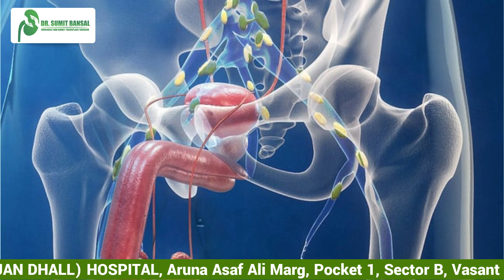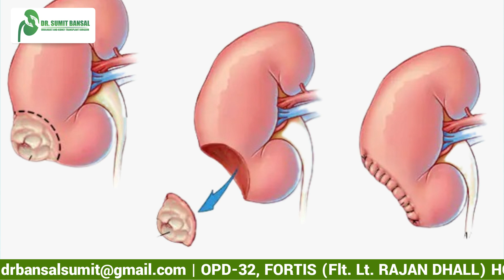What is a Robotic Surgery and how does it work ?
Join Dr. Sumit Bansal in this video as he explores Robotic Surgery, its advantages such as precision, reduced blood loss, and faster recovery time, as well as its disadvantages, including high cost and extensive training requirements. Get an in-depth understanding of how this advanced technology works and how it is transforming the field of surgery.

Address: 1)407 C, Nirvana Courtyard, Nirvana Country
                    Sector 50, Gurgaon -122002
                 2)Fortis Flt. Lt.Rajan Dhall Hospital, Aruna Asaf
                    Alimarg, Pocket1, Sector B, Vasanth Kunj,